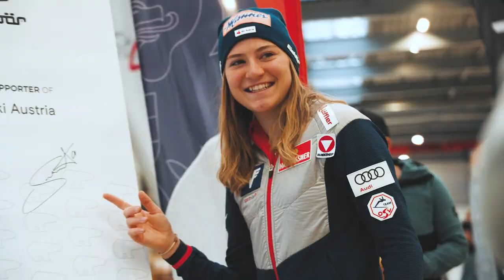Ski Austria | Impressionen von der Einkleidung 2023 in Weng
Am 14. Oktober 2023 fand bei ÖSV-Partner Hargassner die große Bekleidungsausgabe für alle Ski Austria Teams statt. In Weng im Innkreis (Oberösterreich) trafen sich 370 Athlet:innen aller Ski Austria Kader (Nationalmannschaft, A-Kader, B-Kader und C-Kader), um sich die neue Renn-, Trainings- und Ausgehbekleidung abzuholen und sich gemeinsam auf die Weltcupsaison einzustimmen.